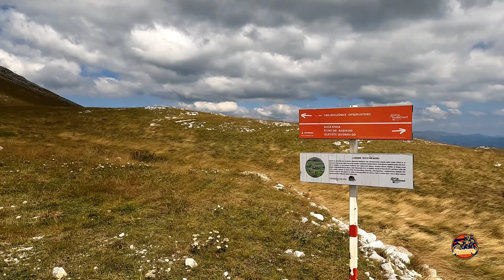Selo Lukomir Bosna i Hercegovina Enduro vožnja BABIN do Vrh BJELAŠNICE Lukomir - Obalj Divlji konji